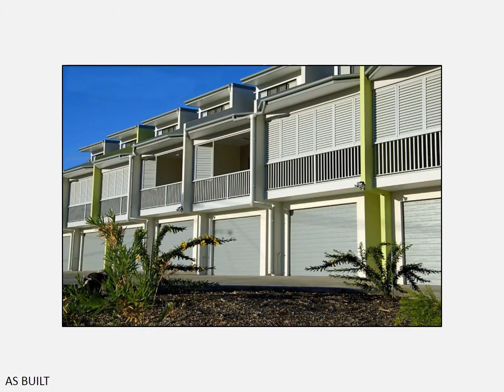Proposed Town Houses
6 Gray Street, Mount Isa